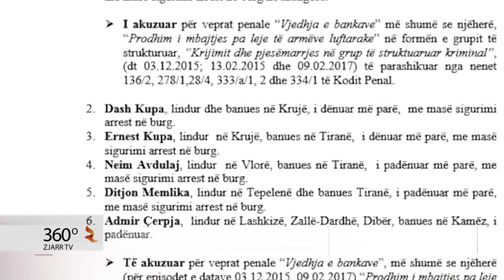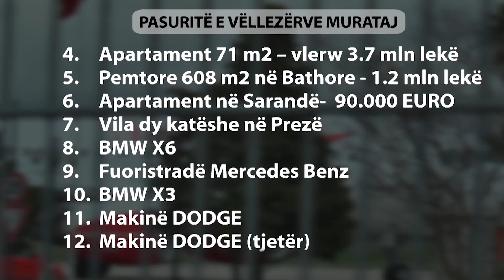ZBULOHEN PASURITË E FAMILJES MURATAJ QË U SEKUESTRUAN NGA PROKURORIA